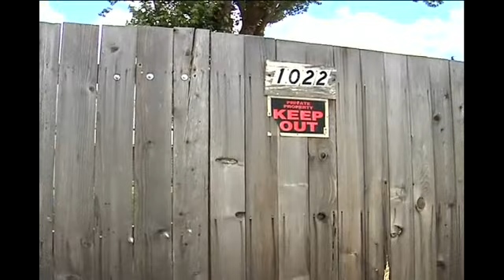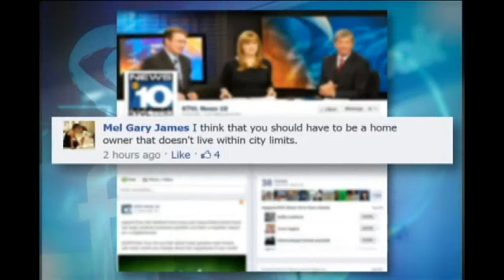Police are fielding complaints over medical marijuana gardens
Legal medical marijuana grow sites are popping up across Medford.Now, neighbors are calling police with complaints about the medical gardens.A big concern among neighbors isn't just the smell, but the risk of theft and fires to their own homes.Medford Police Lt. Brett Johnson says if you think there's an illegal grow near you contact the police.